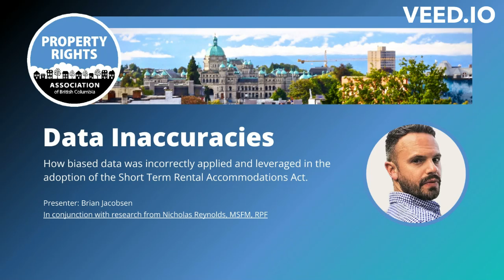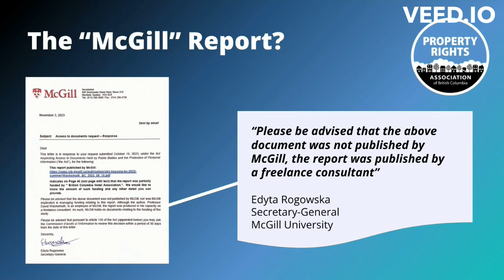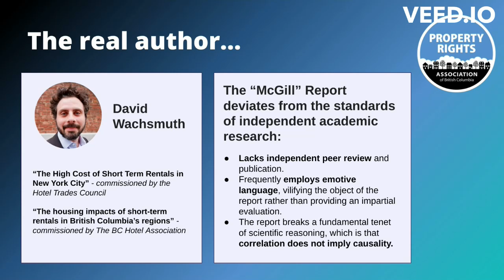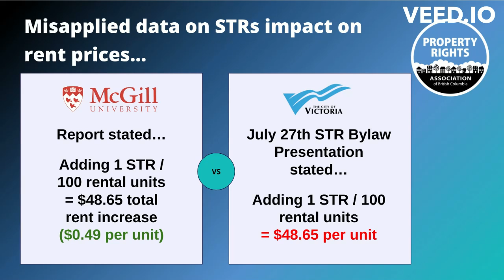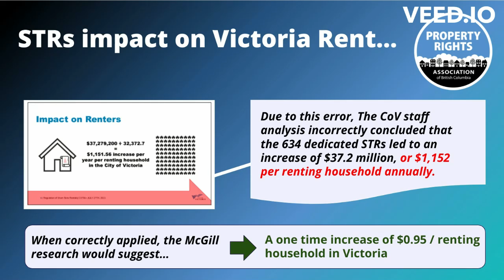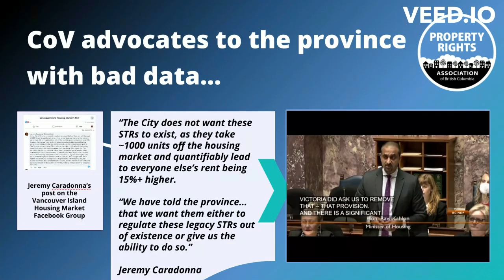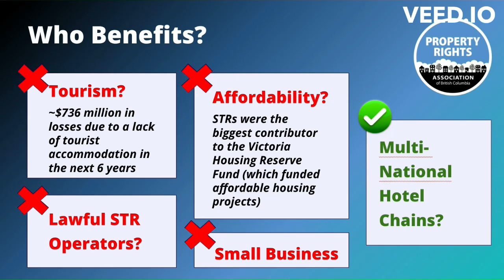How bad data caused the STR Accommodations Act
Brian Jacobsen presents the data inaccuracies and misrepresentations os information that resulted in the City of Victoria asking for inclusion of clause 36 in Bill 35 which became the Short Term Accommodations Act in BC in October 2023, and which threatens the financial well being of thousands of law abiding people in British Columbia.